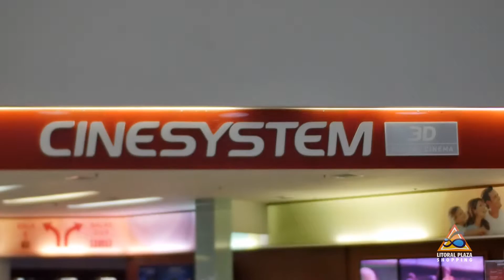Bruno Brum Films | Cine Solteiros - Litoral Plaza Shopping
Entre em contato conosco e agende uma visita
Av. Afonso Pena, 312 - CJ 43 - SANTOS